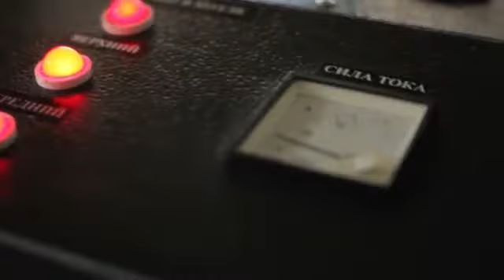Промышленные парогенераторы ПЭЭ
Парогенератор электрический электродный для автомойки марки ПЭЭ предназначен для бытового и коммерческого использования при мойке двигателей любых автотранспортных средств, чистке салона, обработке скрытых полостей кузова и других работ, производимых на стационарных моечных и ремонтных постах.